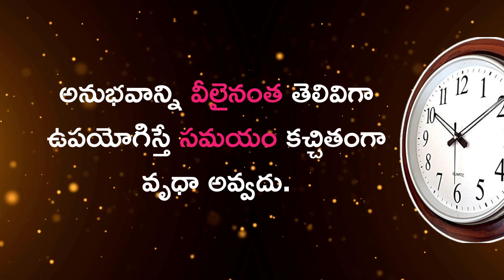Powerful Time Quotes Collection in Telugu | Precious Time Quotes Collection in Telugu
Powerful Time Quotes in Telugu | Precious Time Quotes in Telugu | కాలం నేర్పే సూక్తులు

In our fast-paced, constantly-connected world, it's easy to forget the importance of taking a break and simply enjoying the moment. But as the saying goes, time is precious – and it's one of the most valuable commodities we have.

Sure, we can always make more money, but we can never get back lost time. That's why it's so important to use our time wisely and make the most of every moment.

One way to do this is to set priorities and focus on what's truly important to us. We can also use our time to connect with loved ones, pursue our passions and hobbies, or simply relax and recharge.

No matter how we choose to spend our time, it's important to remember that time is a precious commodity that we should all cherish.

మన వేగవంతమైన, నిరంతరం అనుసంధానించబడిన ప్రపంచంలో, విశ్రాంతి తీసుకోవడం మరియు ఆ క్షణాన్ని ఆస్వాదించడం యొక్క ప్రాముఖ్యతను మర్చిపోవడం సులభం. కానీ సామెత చెప్పినట్లుగా, సమయం విలువైనది - మరియు ఇది మన వద్ద ఉన్న అత్యంత విలువైన వస్తువులలో ఒకటి.

ఖచ్చితంగా, మనం ఎల్లప్పుడూ ఎక్కువ డబ్బు సంపాదించగలము, కానీ పోగొట్టుకున్న సమయాన్ని తిరిగి పొందలేము. అందుకే మన సమయాన్ని తెలివిగా ఉపయోగించడం మరియు ప్రతి క్షణాన్ని సద్వినియోగం చేసుకోవడం చాలా ముఖ్యం.

దీన్ని చేయడానికి ఒక మార్గం ప్రాధాన్యతలను సెట్ చేయడం మరియు మనకు నిజంగా ముఖ్యమైన వాటిపై దృష్టి పెట్టడం. మేము ప్రియమైన వారితో కనెక్ట్ అవ్వడానికి, మా అభిరుచులు మరియు అభిరుచులను కొనసాగించడానికి లేదా విశ్రాంతి తీసుకోవడానికి మరియు రీఛార్జ్ చేయడానికి కూడా మా సమయాన్ని ఉపయోగించవచ్చు.